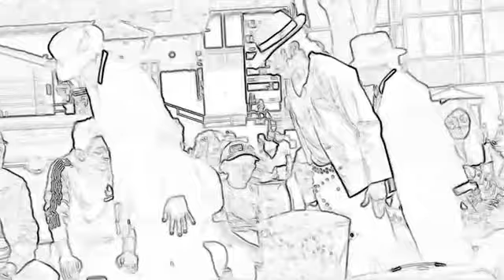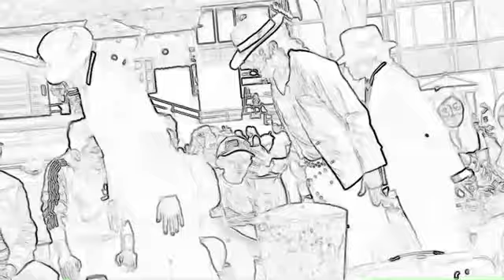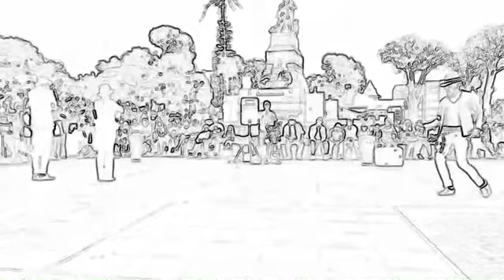In three millennia, this is impossible